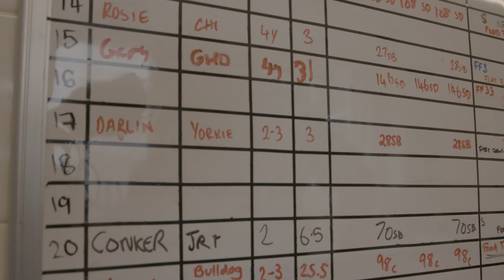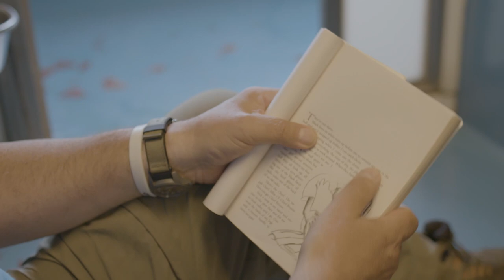Kennel Volunteering | 24 Hours in Battersea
In this episode we follow a day in the life of Vicki and Norman, Kennel Support Volunteers, who show the amazing work volunteers do to support Battersea and all the animals in our care.